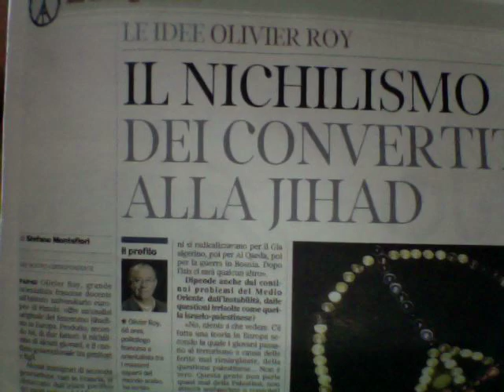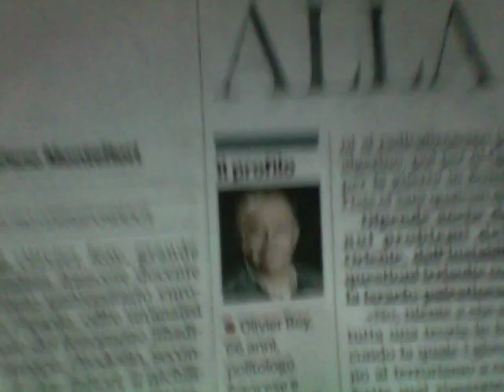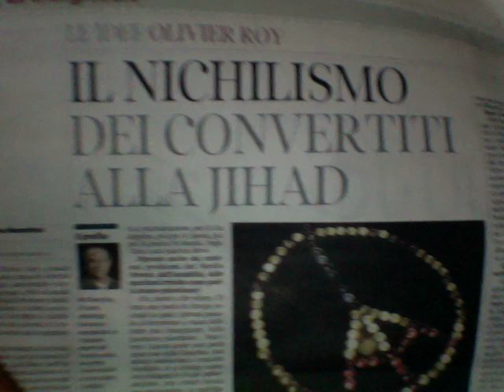IL JIHADISMO NON E' NICHILISTA